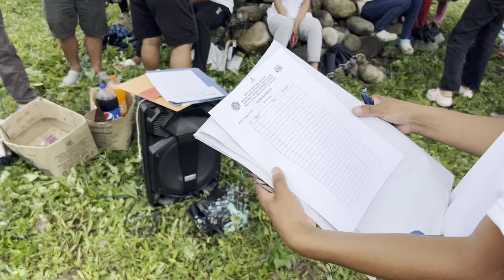First Vlog With The NSS Volunteers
First vlog with the NSS Volunteers of Donyi Polo Government College Kamki, West Siang, Arunachal Pradesh.